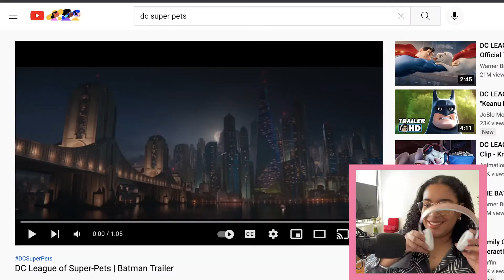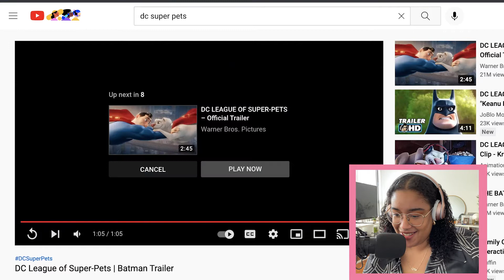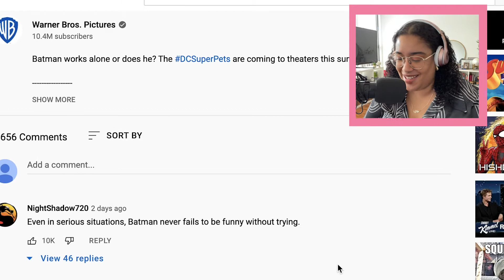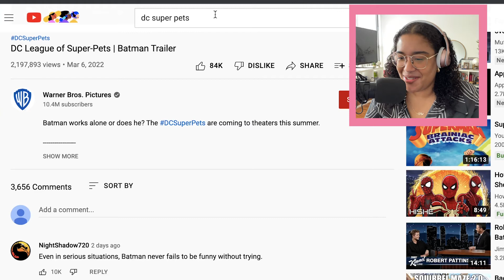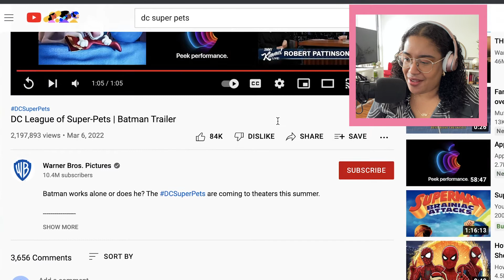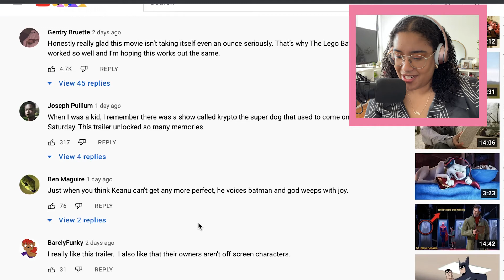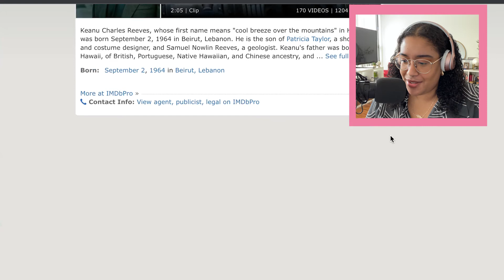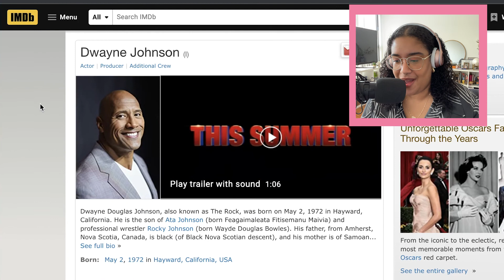Keanu Reeves = Best Batman (DC Super-Pets trailer reaction)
I can't believe I simped for the Battison when the Bat Reeves was right there.

WATCH